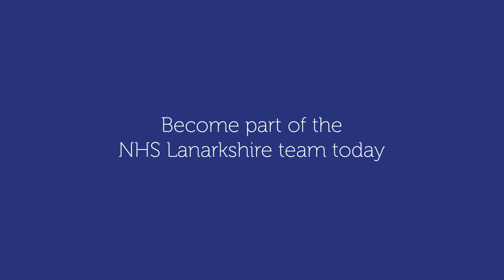NHS Lanarkshire Vascular - Short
Why you should become part of the NHS Lanarkshire Vascular team